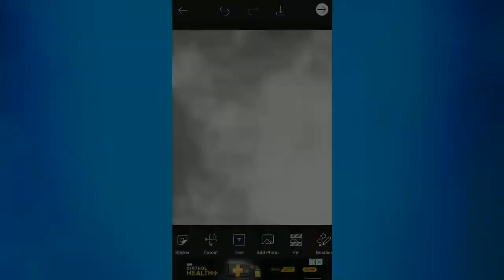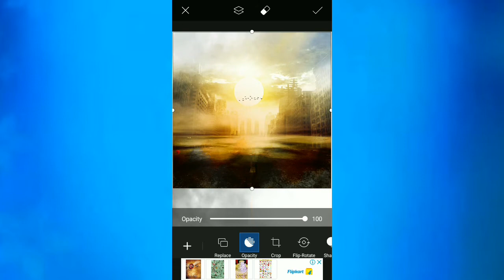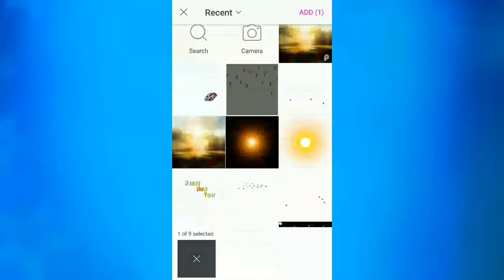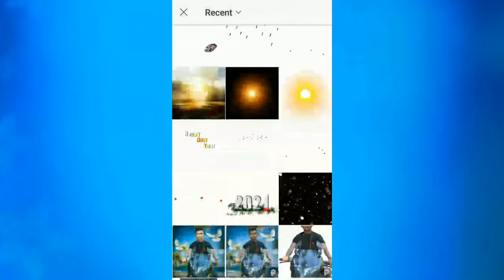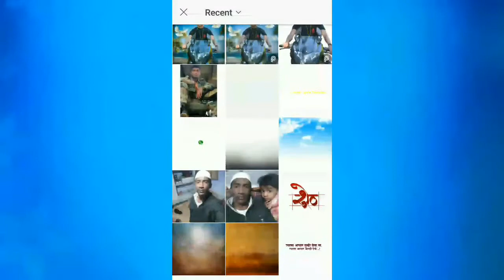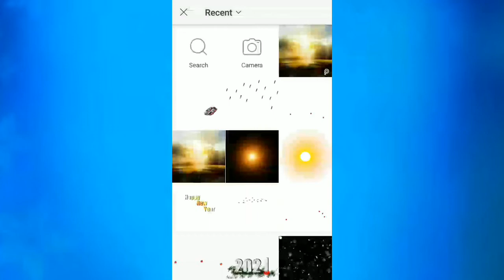Happy New Year 2021 banner editing